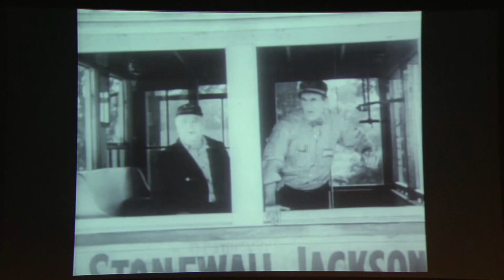Die Kinoorgel – Besuch im Grassi-Museum Leipzig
Heute seht ihr hier einen kleinen Film über die Kinoorgel im Grassi-Museum Leipzig.